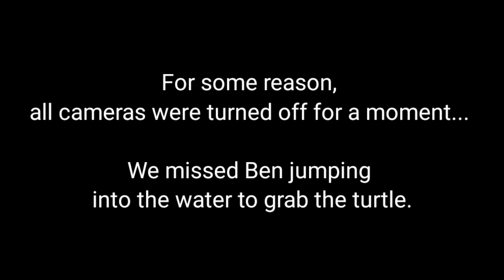MABU BURU LIFESTYLE Ep 26 - TURTLE HUNTING for the family (long episode)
Today we hunt for Green Turtles in Roebuck Bay with Yawuru man Johno Pearson and Ben Thoars.

Today's catch will feed the whole family for a very long time!